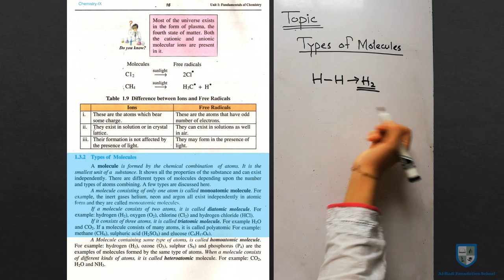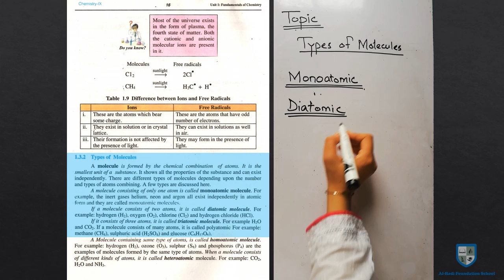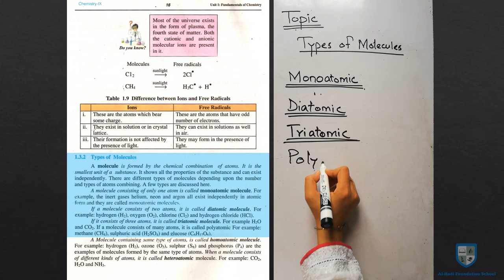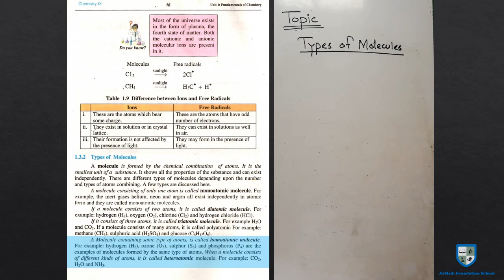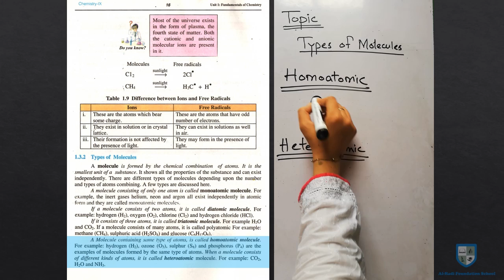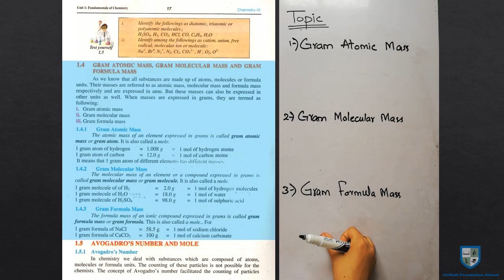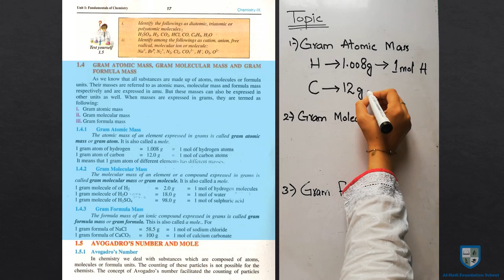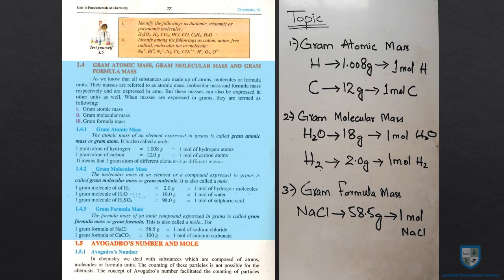Class 9 - Chemistry 9 - Unit 1 - Molecules(Types), Gram Atomic , Gram Molecular & Gram Formula Mass